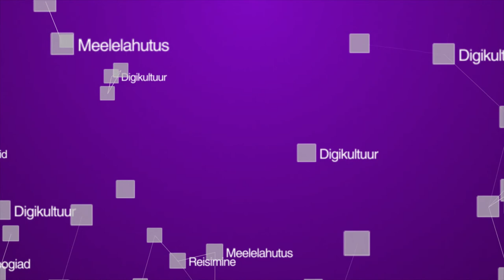Digitarga SAADE [jõulud]: kingituseks kampaania toodetega kaasa